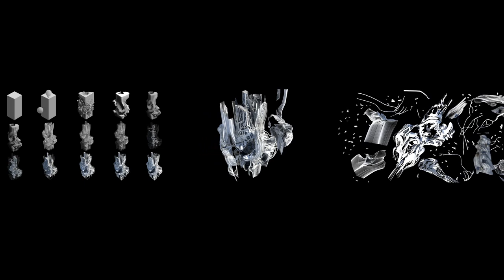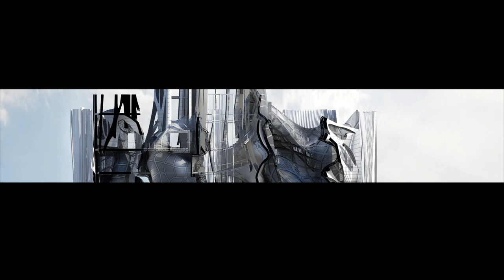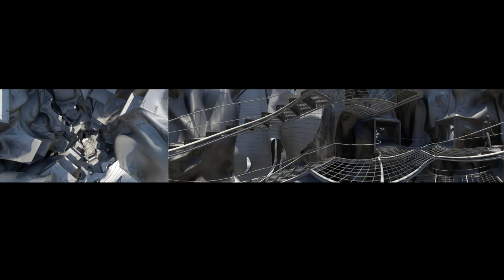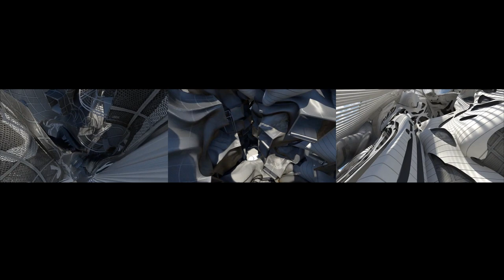Danny Karas | Sci Arc Spring 2014 | Hernan Diaz Alonso | Sofi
"Sofi"

by | Danny Karas

Sci Arc Spring 2014
"NonAxisymmetric Disruptions"
Hernan Diaz Alonso
TA | Ivan Bernal